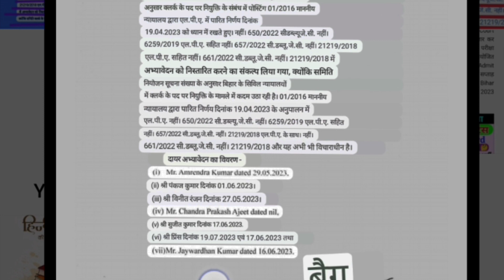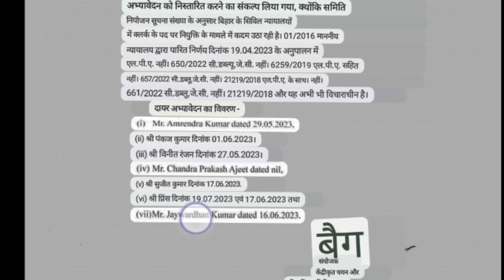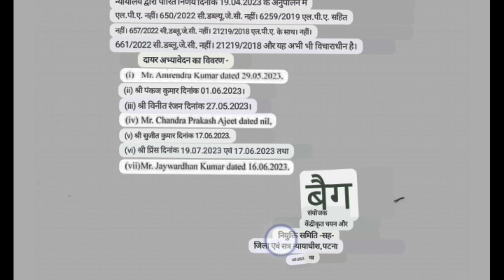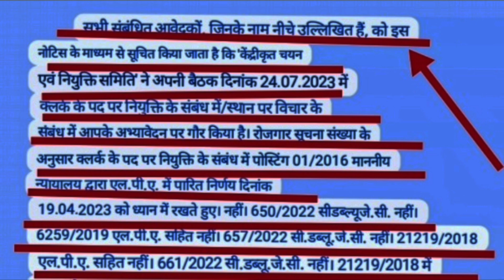Bihar civil court exam date update 2023 l कब होगी परीक्षाएं l पियून एवं क्लर्क ll peon cutoff,📚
Bihar civil court exam date update 2023
कब होगी परीक्षाएं l
पियून एवं क्लर्क # peon cutoff,📚

जैसा कि हमने बताया की Bihar Civil Court Pariksha 2023 तीन अलग पदों के लिए अयोजित करवाई जाएंगी। लेकिन इस संबंध में अभी तक Bihar Civil Court Exam Date 2023 Release नहीं की गई है। पर जानकारों के मुताबिक बताया जा रहा है की ये परीक्षाएं फरवरी 2023 के दूसरे हफ्ते में ली जा सकती हैं। वहीं बिहार सिविल कोर्ट परीक्षा 2023 में आवेदन करने वाले सभी छात्र एवं छात्राएं Bihar Civil Court Admit Card Release Date का इंतजार कर रहे हैं। ऐसे में अगर बिहार सिविल कोर्ट परीक्षा 2023 फरवरी के पहले सप्ताह में आयोजित करवाई जाती हैं, तो Bihar Civil Court Admit Card Release Date फरवरी के पहले सप्ताह को रखी जा सकती हैं। जब परीक्षा के लिए Bihar